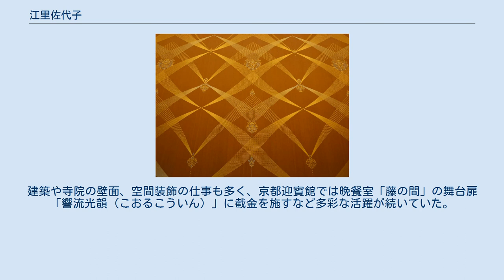江里佐代子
江里 佐代子（えり さよこ、1945年7月19日 - 2007年10月3日）は日本の截金師。
2002年に諸工芸の截金の分野で3人目の重要無形文化財保持者（人間国宝）に認定される。
夫は仏師の江里康慧、長女は截金師の左座朋子、長男は芸術家の江里尚樹。
 京都市で京繍の老舗に生まれ、京都市立日吉ヶ丘高等学校美術課程で日本画を、成安女子短期大学意匠科で染色を学ぶ。
1971年に江里康慧と結婚して以降截金の技術を学び始め、1978年から截金師北村起祥の弟子となって截金の技法を習得する。
 本来仏像の荘厳技法であった截金を飾筥（かざりばこ）、棗（なつめ）、香盒（こうごう）、結界（けっかい）、屏風（びょうぶ）、衝立（ついたて）、額装、壁面装飾へと応用しその可能性を広める。
また日本伝統工芸展において日本工芸会総裁賞、日本経済新聞社賞や高松宮記念賞、京都工芸美術展では市長賞など受賞を重ね、夫の江里康慧との二人展「仏像と截金」なども開催し、截金の認知度を高めた。
また京都造形芸術大学と龍谷大学で客員教授を、東京芸術大学大学院で非常勤講師を務めるなど截金の普及にも力を注いだ。
 2002年7月8日に全国最年少で重要無形文化財保持者に認定され、翌年には江里康慧とともに京都府文化功労賞を受賞。
建築や寺院の壁面、空間装飾の仕事も多く、京都迎賓館では晩餐室「藤の間」の舞台扉「響流光韻（こおるこういん）」に截金を施すなど多彩な活躍が続いていた。
 後継者の育成や更なる作品の製作の道半ば、 ロンドンの大英博物館で開催中の作品展「現代日本のわざの美」で実演と講演をした後、調査のため向かったフランスのアミアンで、脳出血のため62歳で死去した。